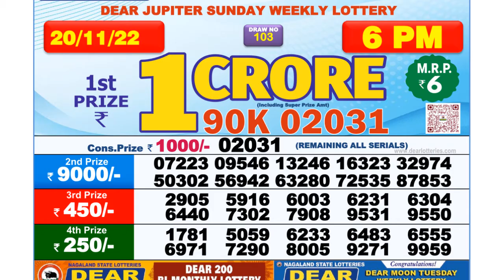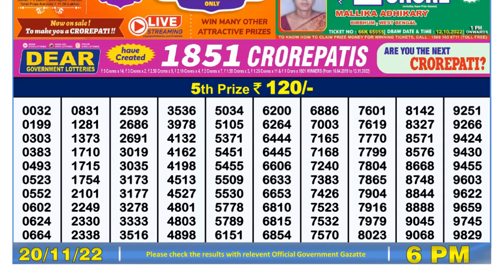🔴 Lottery Sambad Live 06:00pm 20/11/2022 Day Nagaland State Dear Lottery Result Pdf Download